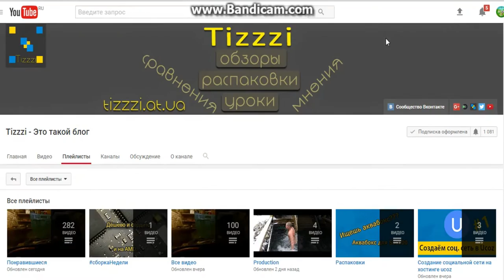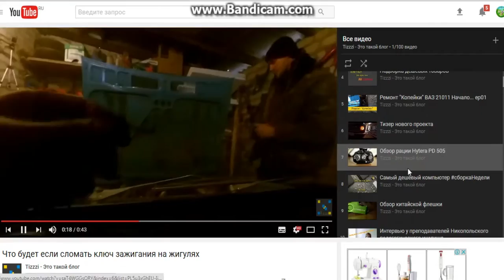Из жизни мурашей. Месор Структор у вас дома.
Сегодня посмотрим как живут мураши. Всё у них супер. Живут и размножаются. Может кто чего подскажет как ускорить процесс роста ?

Помощь каналу:
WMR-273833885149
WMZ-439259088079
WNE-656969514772